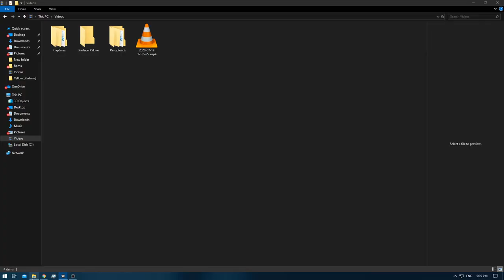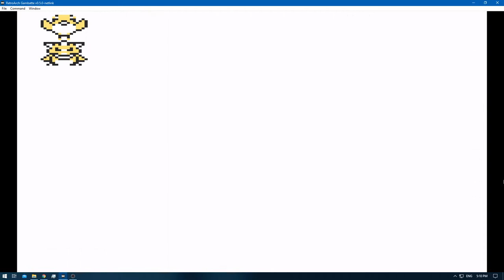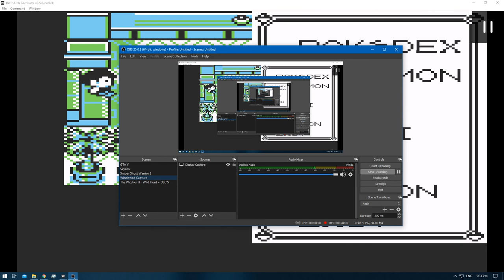[1/1] Pokemon Yellow [Redone + RA] Episode 12.2 - Training / Exploring [NC]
Pokedex Total: 151 [Gen 1 only]
Pokemons Caught: 1 [Recieved]
Pokemons Evolved: 2
Trainers Defeated:  6
Times Wiped Out: 0
Difficulty: Default
Bonus Feature: Retro Achievements [RA]
[Time Stamps]

0:00 [YouTube Time Stamp Feature]
0:18 [Game Begins]
0:44 [Pokemon Battle Starts] [Lass] [C] [A] & [B] are @ Ep: 12]
2:50 [Pokemon Battle Ends] [Victory]
3:01 [Pokemon Battle Starts] [Lass] [D]
4:31 [Pokemon Battle Ends] [Victory]
5:02 [Pokemon Battle Starts] [Gambler] [B] [A] @ Ep:12]
8:31 [Pokemon Battle Ends] [Victory]
8:43 [Pokemon Battle Starts] [Super Nerd] [C] [A] & [B] @ Ep:12]
12:23 [Pokemon Battle Ends] [Victory]
15:32 [Eevee]
17:41 [Vending Machine Required to buy a drink to get past the guards]
19:10 [Retro Achievement Unlocked: No need for the B Button]
19:55 [Gave the guards a drink - All 3 should work on them , i took Lemonade]
20:59 [Jolteon]
23:02 [Pokemon Battle Starts] [Team Rocket] [A]
24:18 [Pokemon Battle Ends] [Victory]
24:50 [Pokemon Battle Starts] [Team Rocket] [B]
26:52 [Pokemon Battle Ends] [Victory]

Yellow: [1/3]
Red: [2/3]